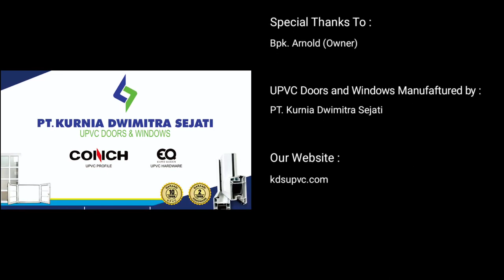Pemasangan kusen upvc Bpk Arnold di Kota Kediri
Pt. Kurnia Dwimitra Sejati adalah perusahaan yg bergerak di bidang pembuatan Kusen, Pintu dan Jendela uPVC.

Dengan pengalaman lebih dari 16 Tahun menjadikan KDS uPVC pilihan tepat bagi anda yang ingin menjadi mitra bisnis kami.

KDS UPVC bisa diaplikasikan untuk Rumah Tinggal, Appartement, Villa, Kantor, Ruko, Rukan bahkan bisa juga di aplikasikan untuk Rumah Kost dan semua bangunan yang membutuhkan jendela atau pintu.

Kami mempunyai Tim Instalasi yang sangat handal dan sudah lebih dari 10 tahun bekerja pada perusahaan kami, sehingga Tim Instalasi kami sangat mengerti kebutuhan Klien yaitu kerapihan, kekuatan dan keamanan.

Dengan GARANSI Profile selama 10 Tahun dan HARDWARE selama 3 tahun, menjadikan pilihan yg sangat tepat bagi Keamanan dan Kenyamanan Rumah anda.

Kami memiliki pabrik perakitan sendiri untuk semua pembuatan kusen, pintu dan jendela uPVC, sehingga produksi menjadi lebih cepat dan harga lebih murah tetapi dengan kualitas tetap yang terbaik, karena kualitas merupakan ukuran kami untuk setiap pembuatan kusen, pintu dan jendela uPVC.

Keunggulan kami adalah :

- Harga yang terjangkau,tetapi kualitas bagus
  Harga yang kami tawarkan sebanding dengan hasil kualitas produksi, instalasi dan layanan purna jual (After Sales Service) yang sudah teruji selama lebih dari 10     tahun dengan teknisi yang sangat handal.

- Bisa membuat segala macam permintaan / desain

  Karena pabrikan langsung,customer juga bisa membuat segala macam jenis jendela atau pintu sesuai permintaan atau desain dan menggunakan berbagai jenis     kaca dari kaca polos 6 mm s/d 32 mm sesuai kebutuhan, double glass, kaca patri, kaca inlay, dsb.

- Pembuatan nya cepat/Fast response
  Dengan didukung mesin produksi yang lengkap dan baik serta teknisi yang handal, maka waktu produksi kami sangat cepat dan rapih.

- Garansi
  Kami memberikan garansi untuk material UPVC selama 10 tahun dan Hardware selama 3 tahun, dan kami memberikan Kartu Garansi kepada Klien kami.

- Bahan impor
  Kami menggunakan material UPVC merk CONCH, hardware merk Euro Queen dan karet berbahan EPDM yang semua kami impor dari negara China, besi sebagai   reinforcement material UPVC menggunakan bahan Galvalum dengan ketebalan 1,5 mm yang kami impor dari Vietnam.